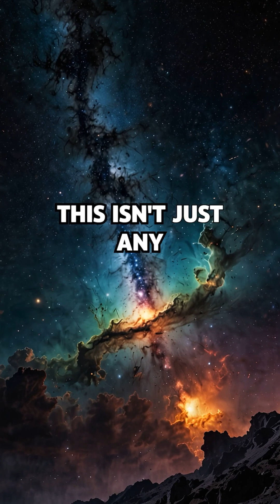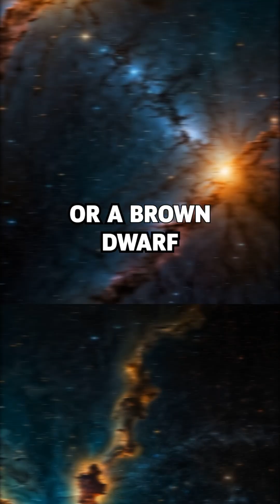What Did James Webb Just Find?!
The James Webb Space Telescope just spotted the oldest galaxy ever seen, formed just 290 million years after the Big Bang.
But that’s not all — Webb also found a mysterious free-floating object drifting through space. Is it a rogue planet… or a failed star?
The universe is stranger than we ever imagined.